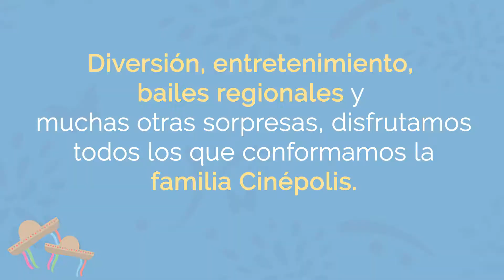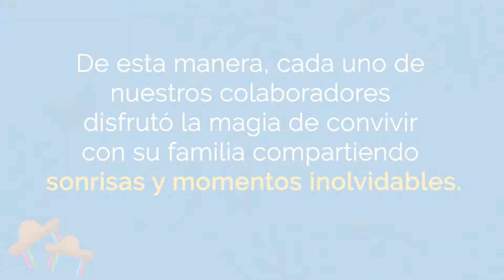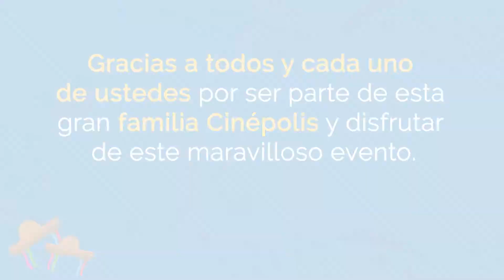Día de la FamiliaCinépolis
Con sonrisas y momentos inolvidables recibimos a nuestros compañeros en el día de la FamiliaCinépolis con una fiesta muy michoacana y HechaDeCine.